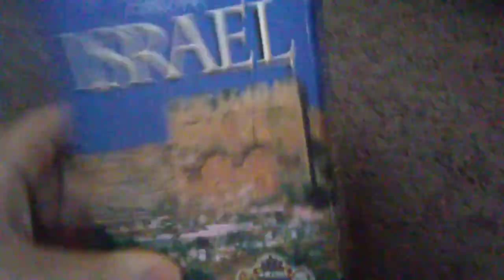Songs Of PRAISE FROM ISRAEL VHS Review